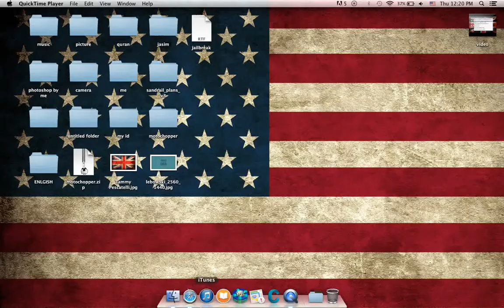How to Enable Private Browsing on mac os x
good thing u should know about private browsing :

1-you can sign in to multiple account
2-When you need to research something private.
3-When you're visiting a site you don't want others to know you visited.